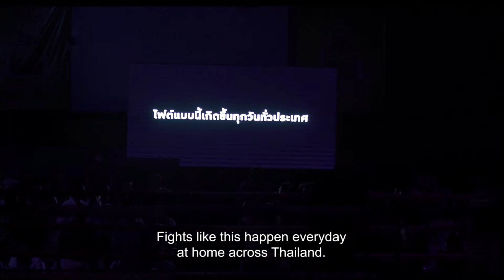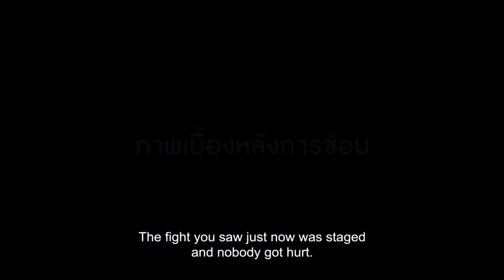THE UNUSUAL FIGHT